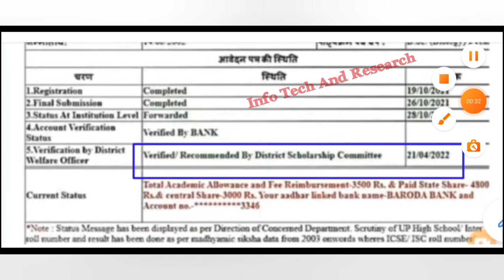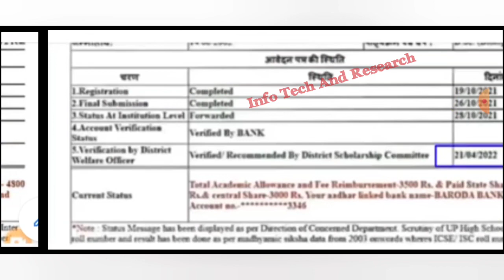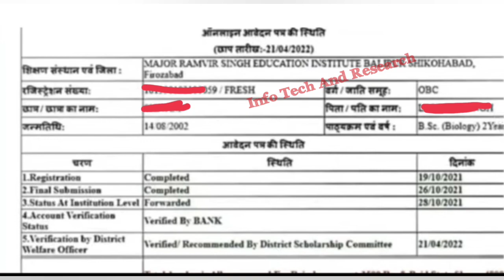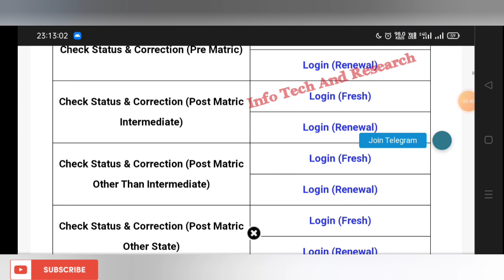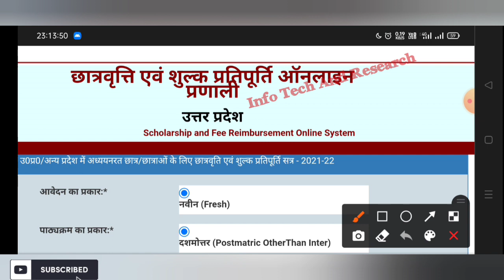छात्रवृत्ति आना शुरू | up scholarship latest news today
up scholarship kab tak aayega 2021-22 | up scholarship news today | up scholarship latest news today

upScholarshipKabTakAayegi 2021-22 | up scholarship news today

upScholarship news today

 Scholarship में Correction कैसे करें Live देखे
up scholarship form verification start
Pfms live
 up scholarship

up scholarship new date 2021 2.up scholarship post matric other than inter Date
Up scholarship Status 2021 How to check Up Scholarship Status 2021
Up scholarship correction date 2021 .up scholarship 2021-22 kab ayegi
 scholarship kab ayega 2021 12.up scholarship status 2021 13.up scholarship 2021-22

 scholarship kab tak aayegi .under processing bank cbs scholarship
scholarship news 2021 24.scholarship 2021 kab aayegi 25.u
 national scholarships 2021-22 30.nsp scholarship 2021-22
pfms scholarship kaise check kare
pfms ke alawa scholarship kaise check kare,
pfms scholarship payment status kaise check kare,
pfms kya hai,scholarship kaise check kare rajasthan pfms se bank balance kaise check kare bina otp ke
pfms se bank balance kaise check kare 2021
up scholarship check kaise kare
up scholarship pfms
pfms up scholarship payment status
pfms scholarship form kaise bhare
pfms kya hai,
scholarship kaise check kare rajasthan,
sso id se scholarship kaise check kare,
aadhar card se scholarship kaise check kare,
application id se scholarship kaise check kare,
pfms se bank balance kaise check kare bina otp ke,
mp scholarship kaise check kare,